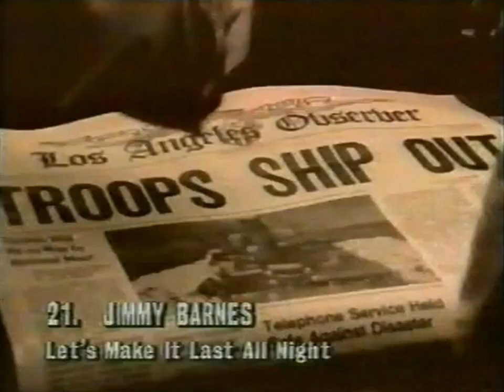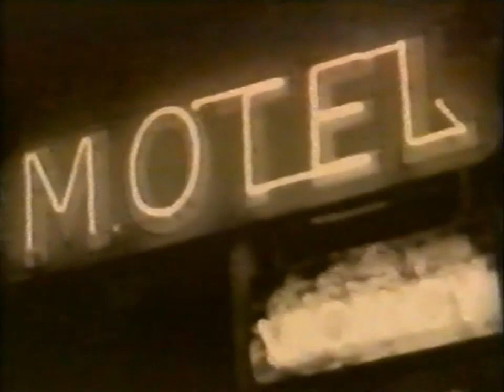Jimmy Barnes - Lets Make It Last All Night (1990)